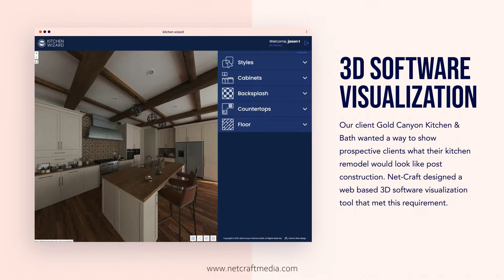Kitchen Wizard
Our client Gold Canyon Kitchen & Bath wanted a way to show prospective clients what their kitchen remodel would look like post construction. Net-Craft designed a web based 3D software visualization tool that meets this requirement. In version one, users can select the initial kitchen style, cabinets, backsplash, countertops and floor. By clicking on swatch samples the three-dimensional kitchen environment is updated in real-time with the chosen style and can be panned and zoomed. Projects can be saved for later editing as well as shared via PDF or email. Users have the opportunity to create an account so that multiple projects can be saved. Future versions will add bathrooms and more kitchen styles.